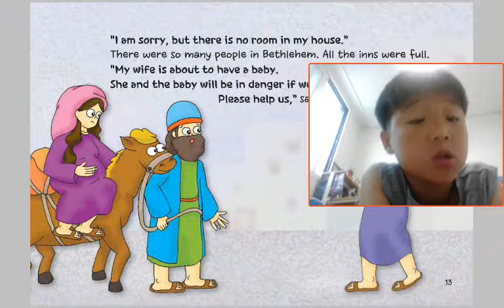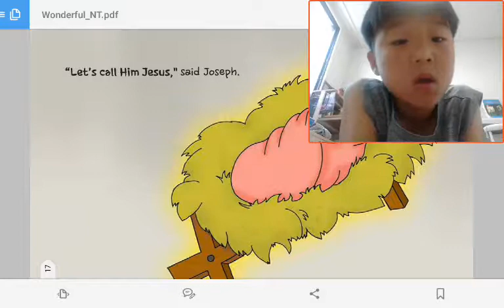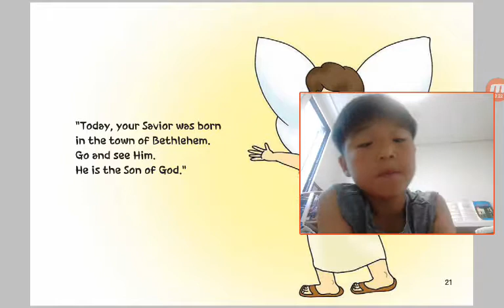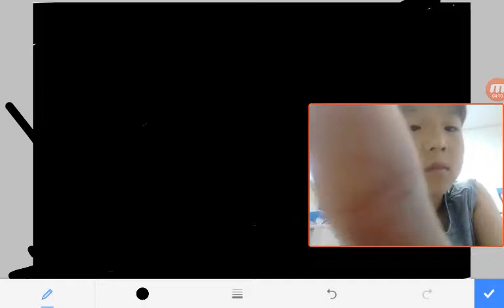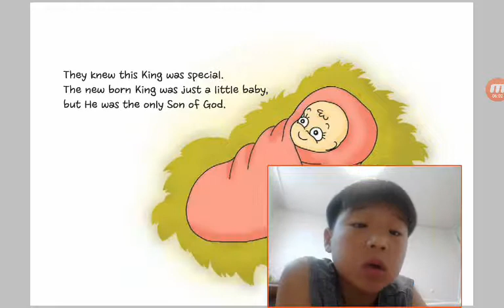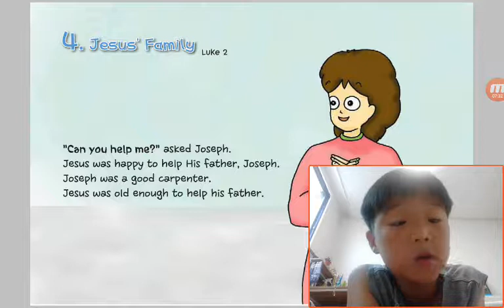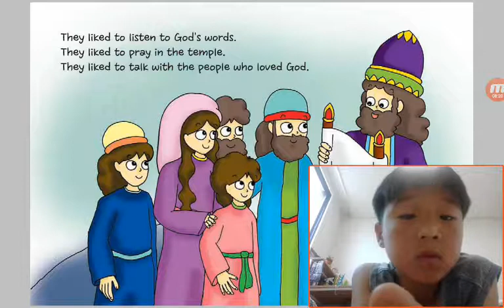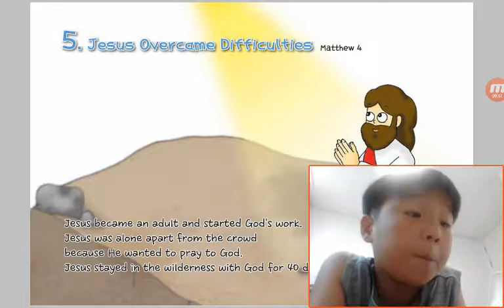‹Kids›Soo：원더풀스토리 1 Jesus Came To Us in Luke 2, Matthew 1